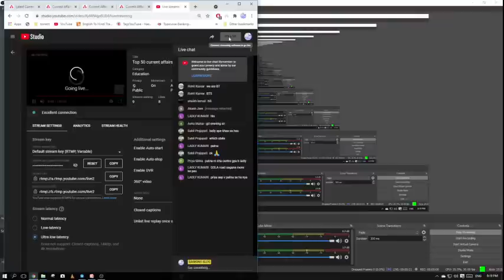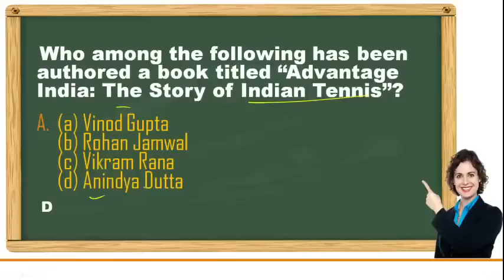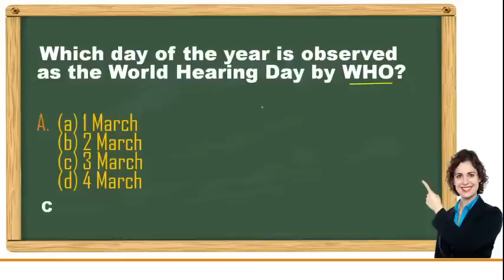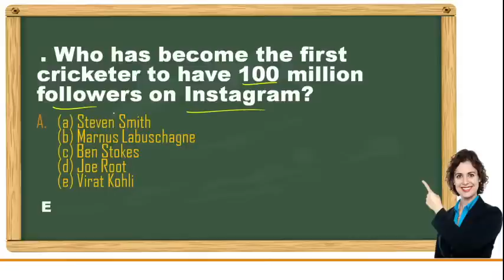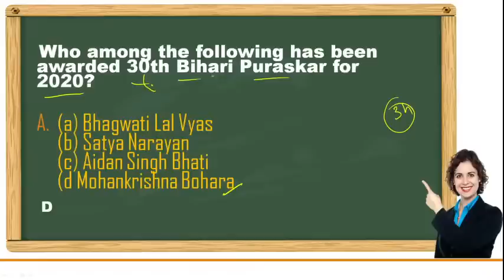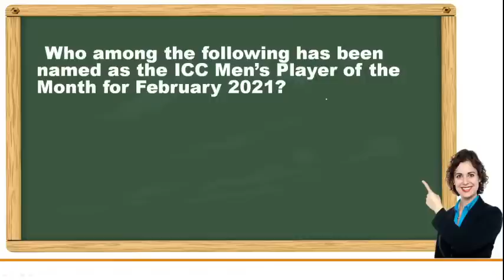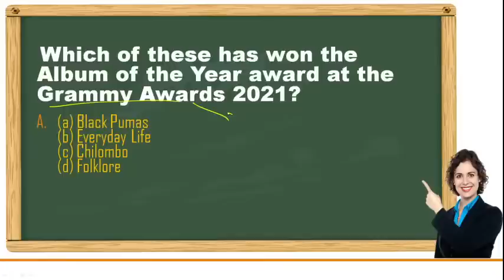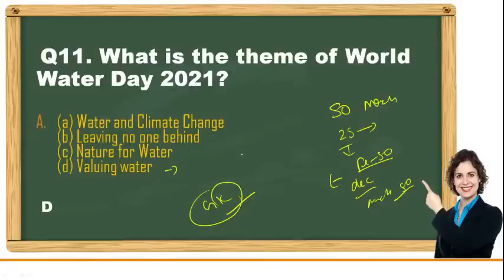Top 50 current affairs MARCH 2021 | MAHA MOCK TEST | CHECK YOUR SCORE | RBI Office Attendant 2021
Download pdf :-
@FOR QUIZ AND PDF JOIN US ON TELEGRAM

@FOR QUIZ AND PDF JOIN US ON TELEGRAM @BANKINGBLOG1